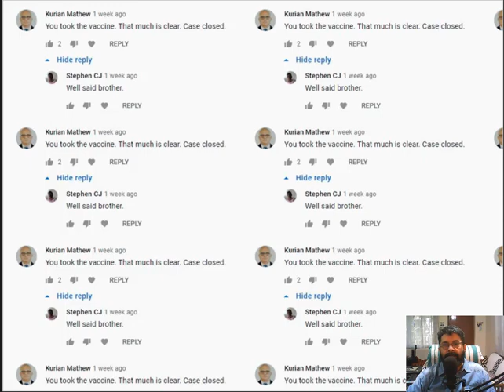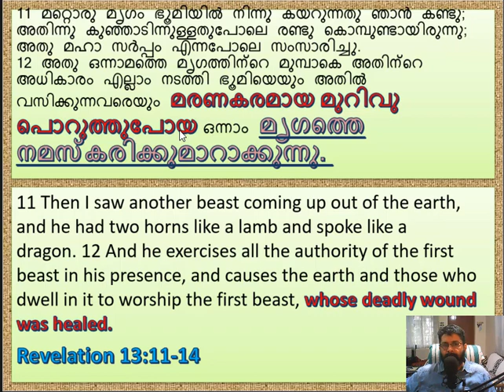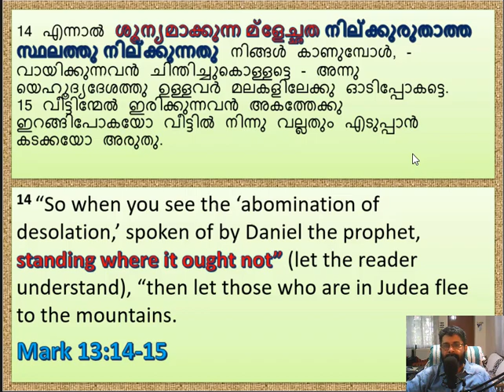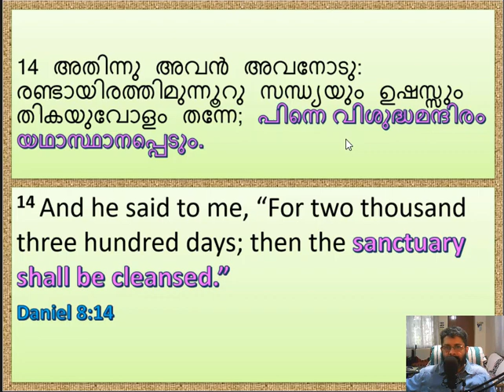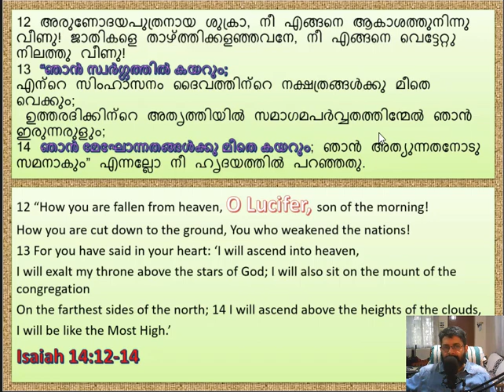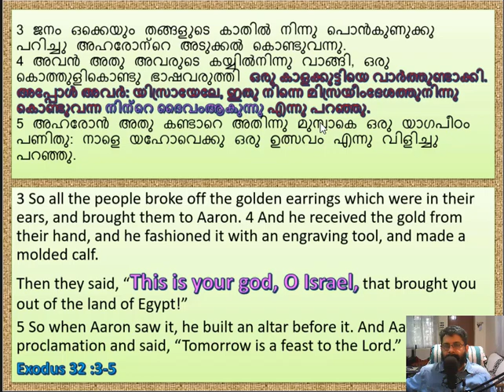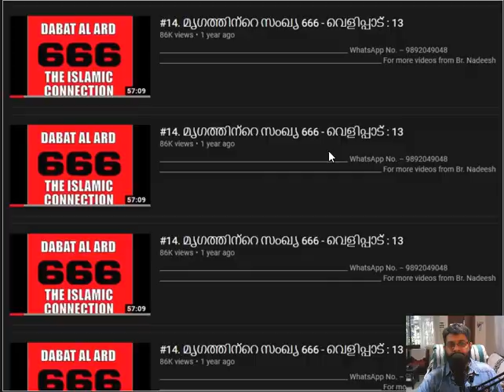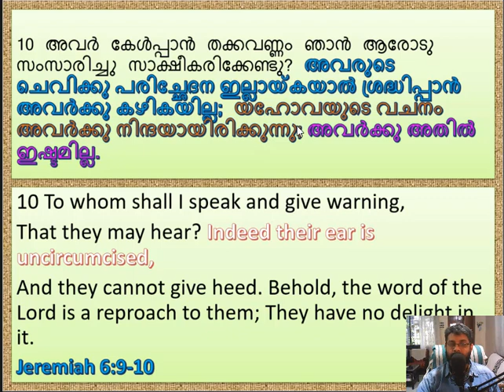172 കൈമേലോ നെറ്റിയിലോ മുദ്ര #666